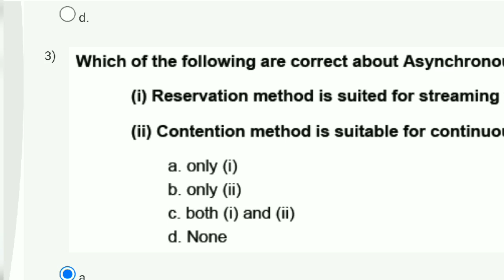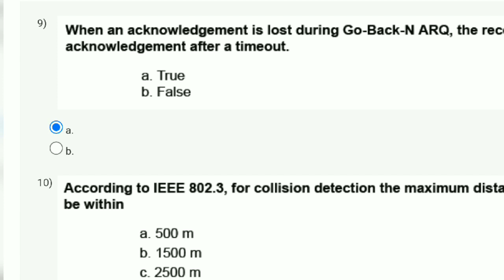Computer Networks And Internet Protocol | Week 10 Answers | NPTEL 2023 || SWAYAM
This video is for providing Computer Networks And Internet Protocol

This video is made in topic of Computer Networks And Internet Protocol